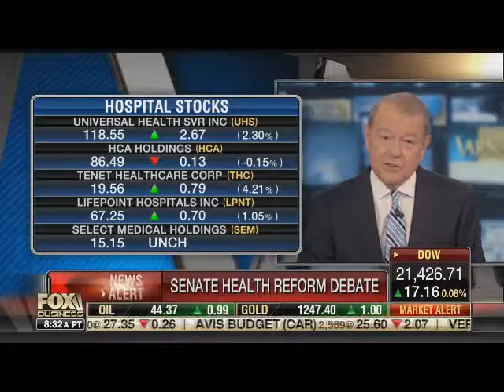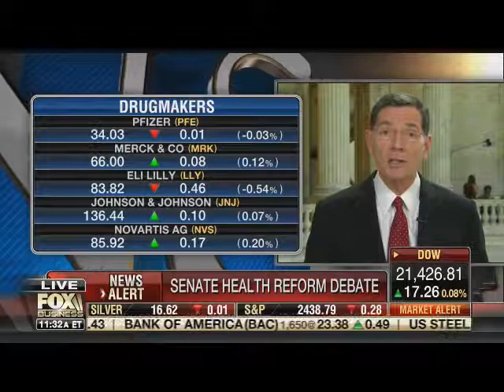Barrasso on FOX Business to Discuss New Health Care Bill